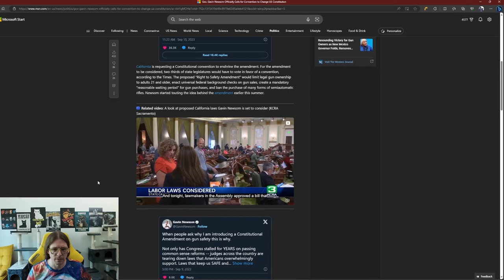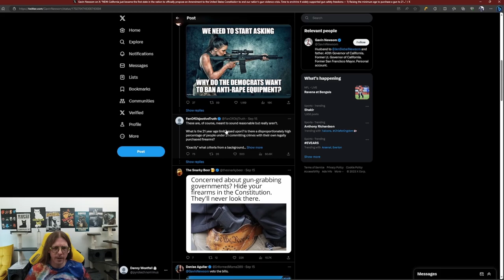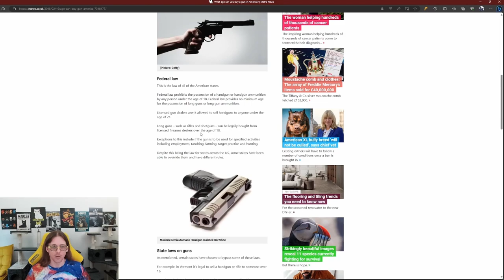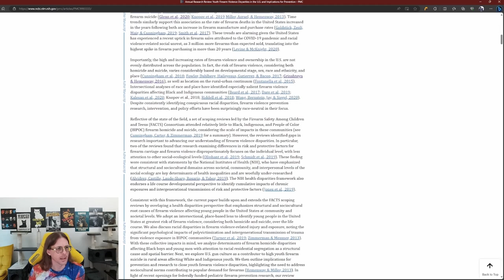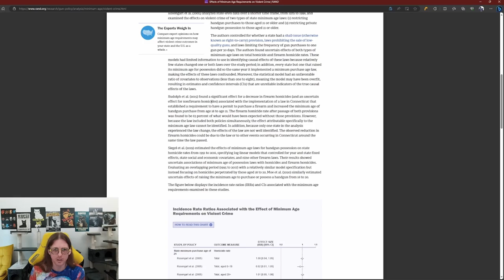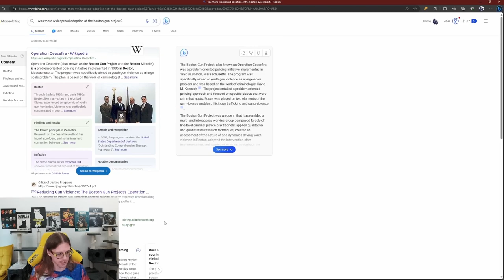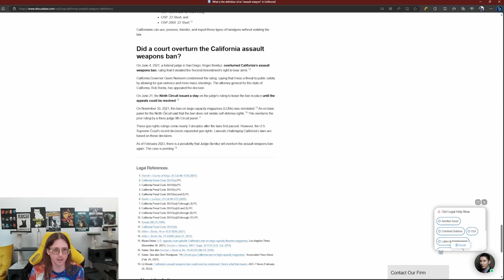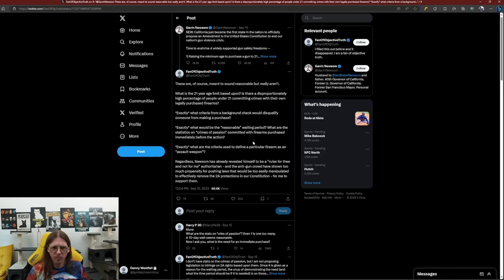A breakdown on gun regulations, which ones work, and which ones don't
Hello, everyone! Today, I’m going to dive into the complex world of gun laws in the U.S. and see what the data says about their impact on violence and safety. I was inspired by a tweet and a news article that caught my attention, and I decided to do some research on my own.